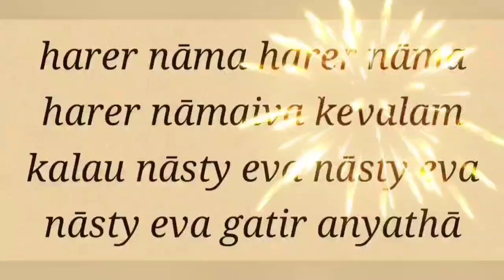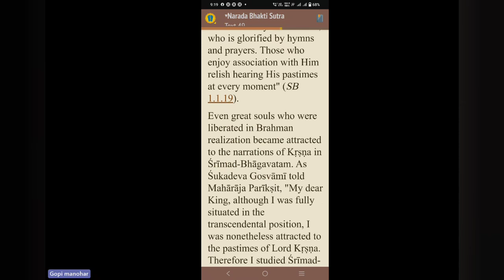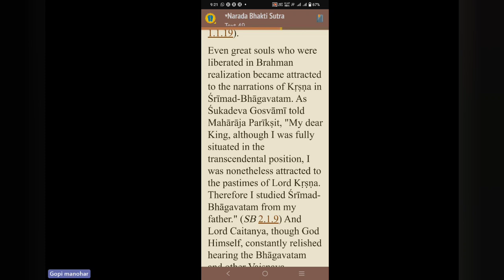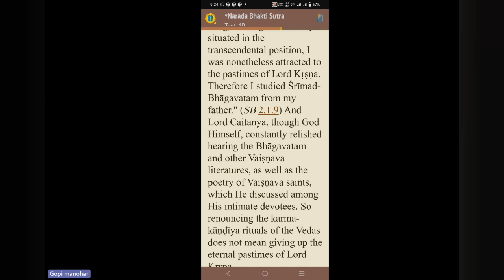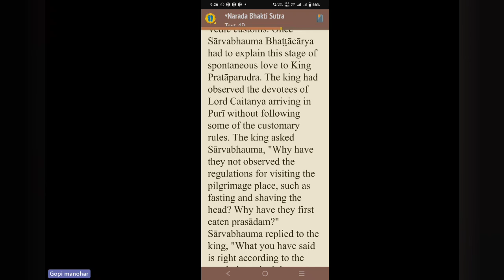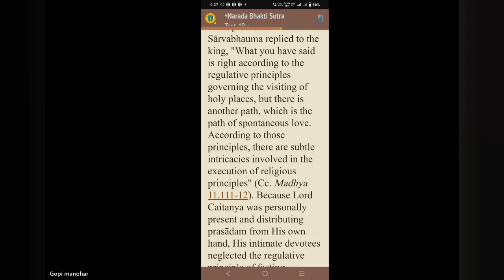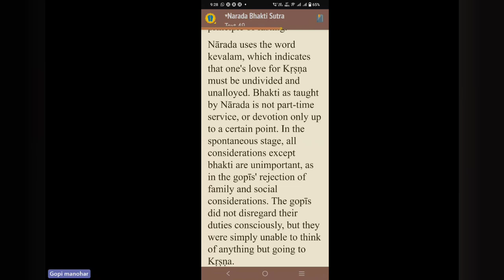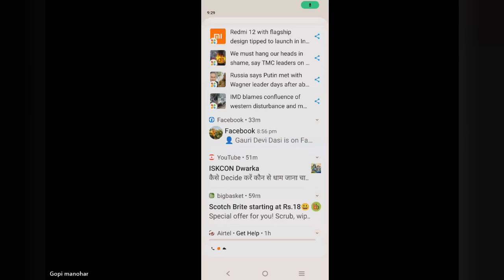NBS V49 part 2 -20230710